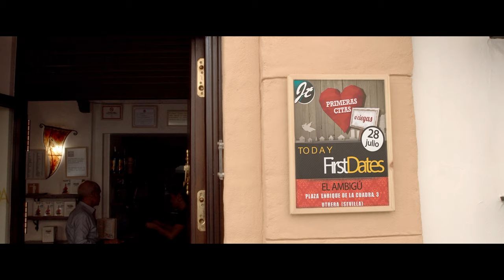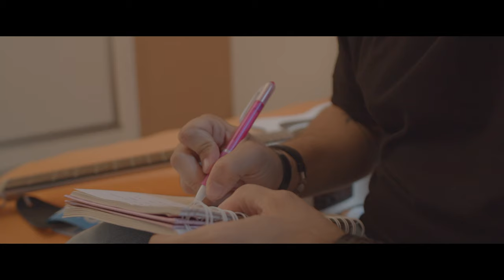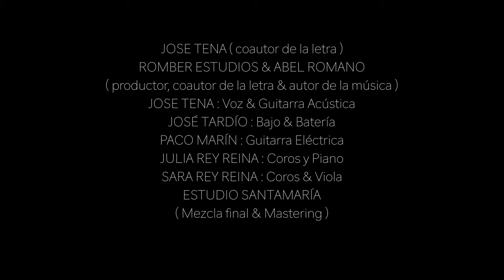Jose Tena - VEINTI8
VEINTI8​ ya disponible en todas las plataformas digitales

@SoyJoseTena  (Coautor de la letra)
RomberEstudios Romber Abel & Abel Romano
(Productor, coautor de la letra y autor de la música)
Jose Antonio Tarido Reyes (Bajo & Batería)
Paco Marín (Guitarra eléctrica)
Julia Rey Reina (Coros & Piano)
Sara Rey Reina (Coros & Viola)
Jose Manuel Gallardo
(Mezcla Final & Mastering)
Kromedia by La LolaFilms
(Jacobo Palma Casado & Alberto Nog)

Videoclip:
El Ambigú (Bar - Utrera)
Mayka Lopez Reina (Actriz Protagonista)
Jose Tena (Actor Protagonista)

Figuraciones:
Abel Romano (Camarero 2)
Julia Sara Rey Reina (Coros y viola)
Lis Bruzon Adame (Maquillaje & Ayudante)

J O S E  T E N A ®